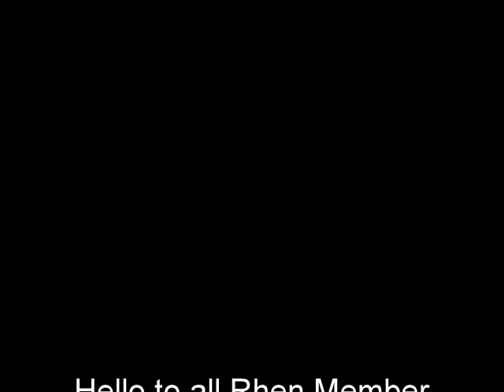Ameba Pico The One You Love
Proud to Be Pinoy Hotel2 by rhenjhennel